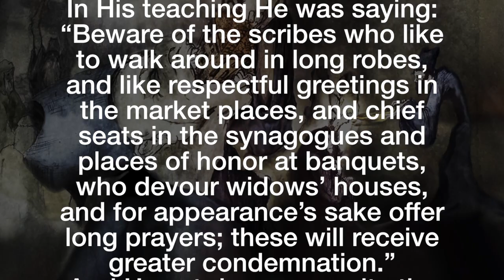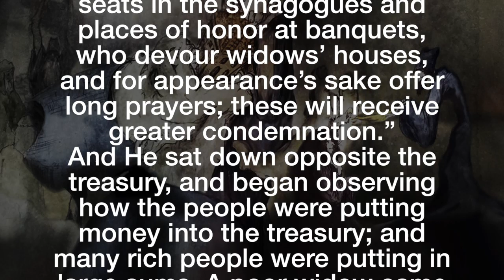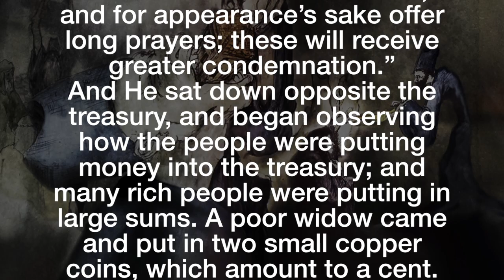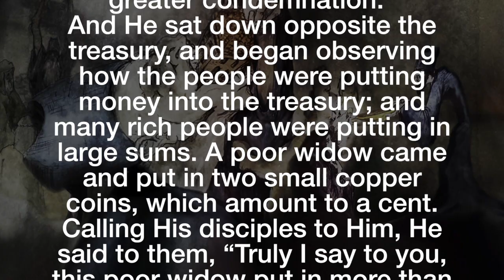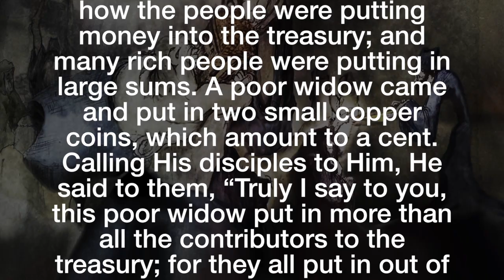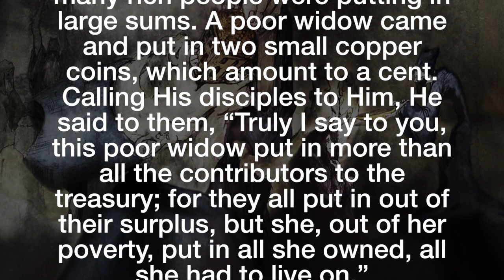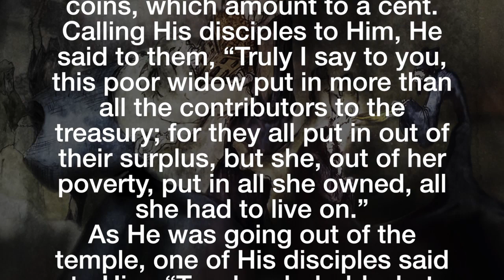Religion That Robs Widows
Teaching Pastor Jesse Johnson shares with us out of Mark 12:38-13:2 describing Jesus' warning in temple about religion that robs widows. | Series: The Gospel of Mark | Learn more about Immanuel by visiting ibcva.com